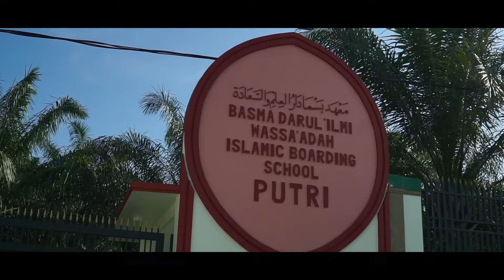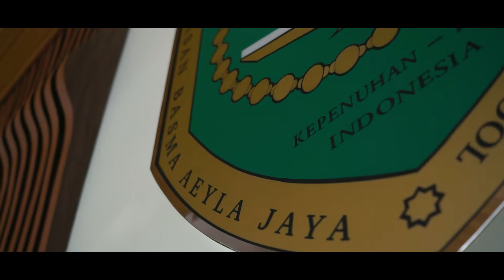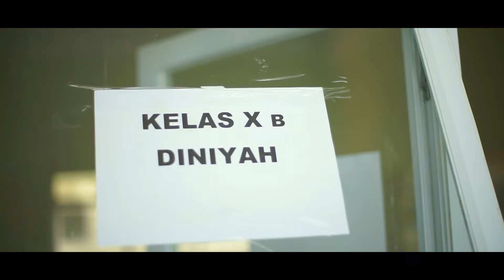Profile Pondok Pesantren Basma Darul'ilmi Wassa'adah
Pondok Pesantren Basma Darul'ilmi Wassa'adah yang megah ini ini didirikan oleh Bapak H. Bakhtiar Madjid yang terletak di Galian Tanah Desa Kepenuhan Barat Mulia Kec. Kepenuhan Kabupaten Rokan Hulu.
Dipimpin oleh Anak Beliau yaitu Buya H. Muhammad Fadli yang belajar langsung dengan Sayyid Ahmad bin Muhammad bin Allawi bin Abbas Alhasani selama 6 tahun di Makkah Al Mukarromah.

Mari simak profile dari Pondok Pesantren ini.
Sumber:  FB: Pompes Basma Darul'ilmi Wassa'adah
Silahkan Subsc, Like dan Comment channel dakwah ini.